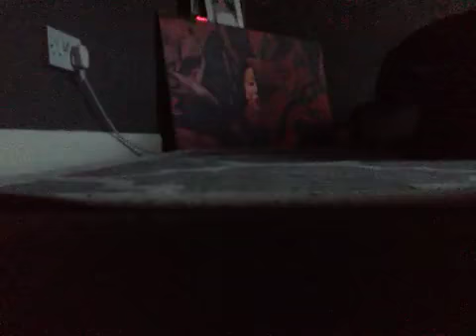Put. The gopro on da Henry